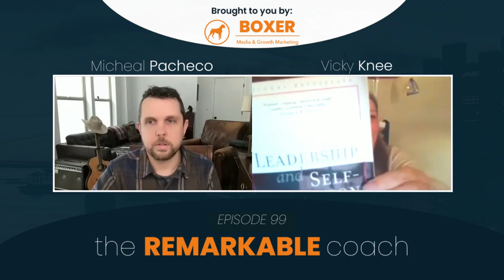Vicky Knee | The Remarkable Coach | Boxer Media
Welcome to another episode of The Remarkable Coach podcast. In today's show, we're excited to introduce our guest, Vicky Knee. Vicky is an experienced coach who has helped many people become better versions of themselves.

Vicky cares about others and has a talent for assisting people. Whether helping out at a store or advising on personal matters, she's always ready to help. Seeing that many people need someone to guide them, she became a coach to offer her expertise. Vicky has spent much time learning how to ask the right questions and stay unbiased. She enjoys both learning and using her coaching skills to make positive changes in people's lives. Her passion for helping others and her commitment to growing personally drive her daily.

In our talk, Vicky talks about why asking for help is important, especially when we're tired of doing things alone. She suggests that friends and family are great, but they might not always give the best advice.

Vicky believes everyone can learn to coach themselves and shares some practical tips for different situations. Her clients are smart and self-aware individuals who understand the value of guidance and seek Vicky's help.

We also talk about how it's okay to challenge the usual business ways and take thoughtful risks. Vicky shares the good and tough lessons that come with taking risks and being different.

We also explore how it's difficult to separate personal life from work life, especially for bosses. Vicky talks about how important it is to think positively about ourselves and build good relationships to succeed in both areas.

Listen in as we chat about how negative thinking affects us, how being understanding and clear helps others, and why we shouldn't always care about what others think.

Finally, we get a sneak peek into Vicky's upcoming podcast. She's putting together a mix of interesting conversations to make a fun and informative show. We'll hear about why she's excited about this new project.

So, put on your headphones and join us for another episode of The Remarkable Coach.

A bit about Vicky:
Vicky helps «clients navigate through the human, emotional, and sometimes irrational stuff you need to work through so you can be the best you. She likes to coach with methods that are helpful, practical, and simple to implement. Her training includes life, business, mindset, transformation, (coaching) and cognitive behavioral therapy.

Book Links:
The Gift of Failure: How the Best Parents Learn to Let Go So Their Children Can Succeed by Jessica Lahey
How to Do the Work: Recognize Your Patterns, Heal from Your Past, and Create Your Self by Dr. Nicole LePera
Psycho-Cybernetics by Maxwell MaltMORE FROM BOXER